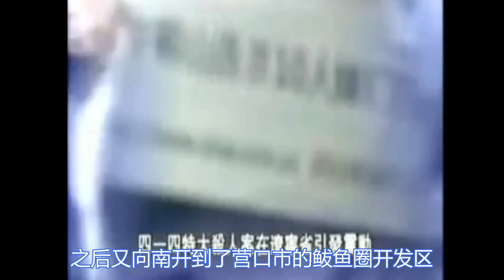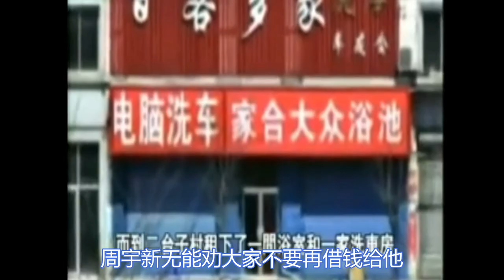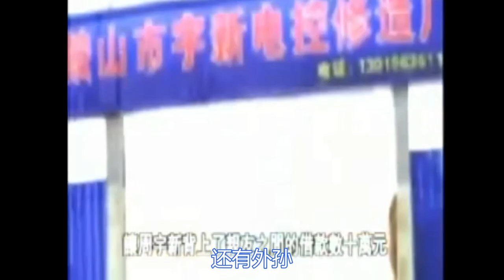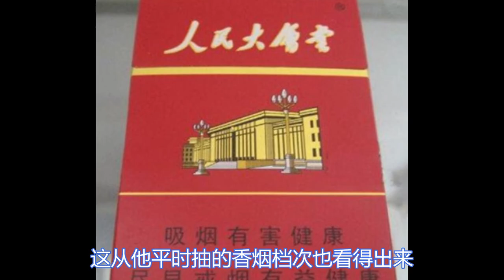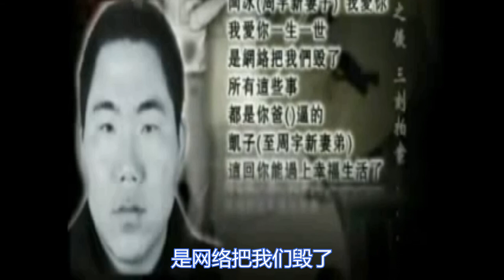【元宝撸奇案】怀疑妻子出轨，怀恨岳父不借钱，自己也总在梦想赚大钱，却内心脆弱崩溃狂怒举起铁锤屠戮10人 - 辽宁周宇新